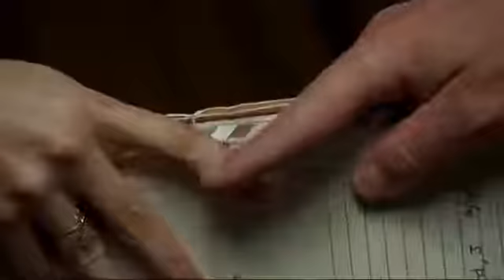Silence Of The Lambs - interrogation scene HD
Interrogation scene
1991
Anthony Hopkins, Jodie Foster
Charles Napier